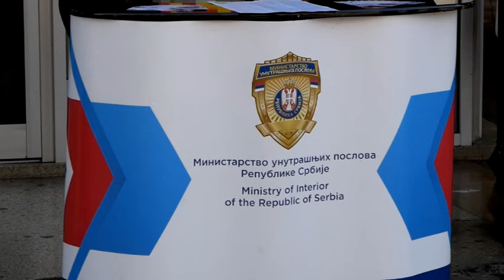Prijem novih policijskih službenika u Kraljevu